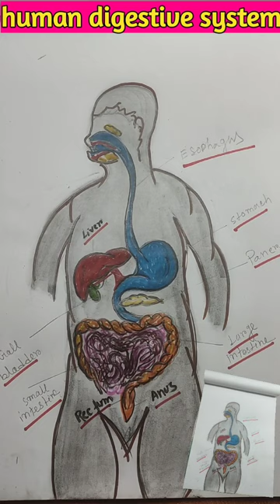human digestive system#shorts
human digest system
how important is the digestive system to a human
what are the different parts of human digestive system
how does the human digestive system work step by step
what are the main organs of human digestive system